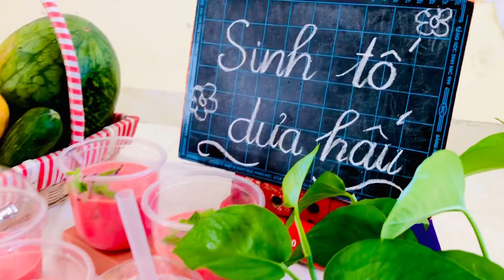HĐTN: Làm sinh tố dưa hấu. Mlem...mlem